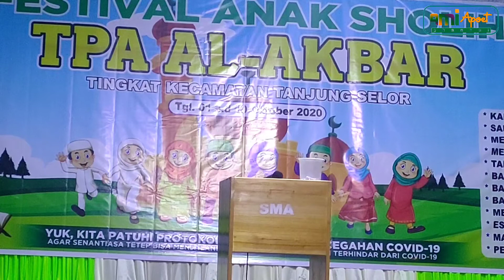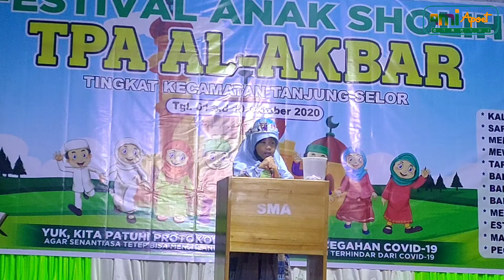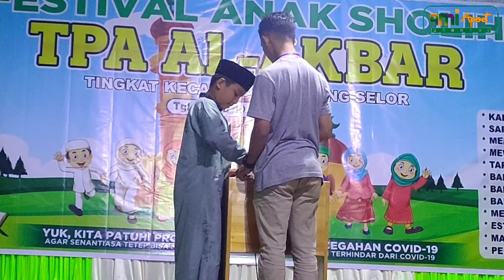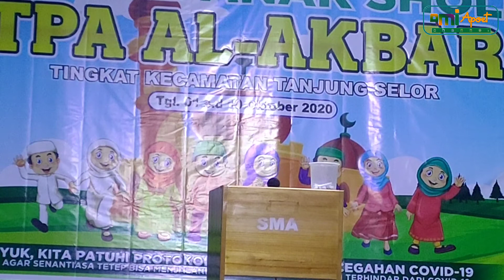TPA AL-AKBAR KAB BULUNGAN PART 7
terimakasih sudah berkunjung ke channel Ami apoet